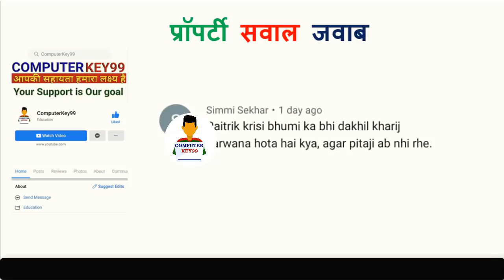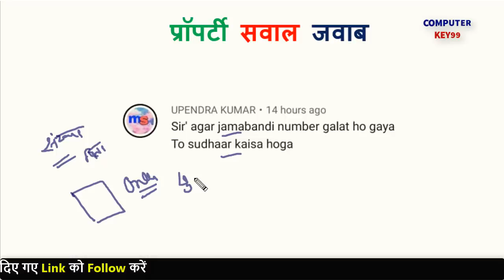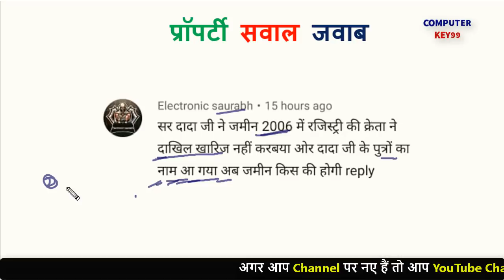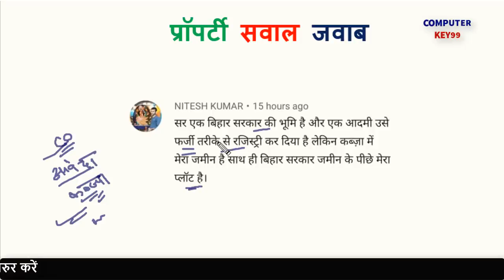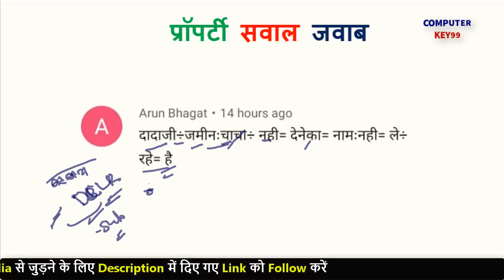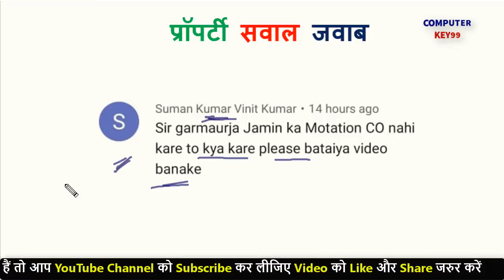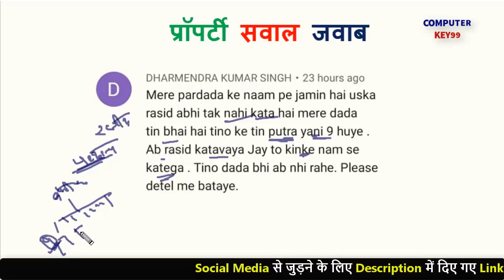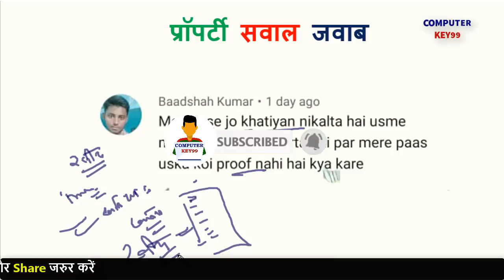जमाबंदी का सुधार | ऑनलाइन जमाबंदी | जमीन का जमाबंदी नंबर online निकाले- key99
Topic:
जमाबंदी कैसे देखे
जमाबंदी क्या है
जमाबंदी नकल कैसे निकाले
जमाबंदी क्या होती है
जमाबंदी कैसे निकाले
जमाबंदी नक़ल
जमाबंदी बिहार
ऑनलाइन जमाबंदी
जमाबंदी नकल कैसे निकालते हैं
जमाबंदी में सुधार
जमाबंदी नकल बिहार
जमाबंदी कैसे पढ़े
जमाबंदी संख्या क्या है
जमाबंदी सुधार
जमाबंदी संख्या
जमाबंदी के नियम
जमीन का जमाबंदी नंबर online निकाले
जमाबंदी नंबर क्या है
जमाबंदी में नाम जोड़े

जमीन जायदाद संबंधी अगर कोई समस्या है तो आप कमेंट कर के पूछ सकते हैं हम वीडियो के माध्यम से जवाब देने का प्रयास करें गै